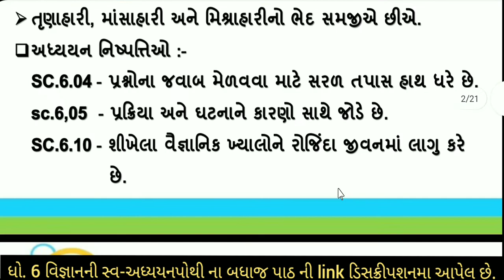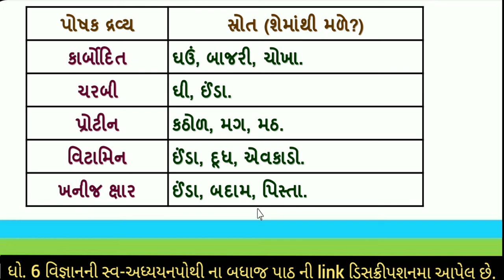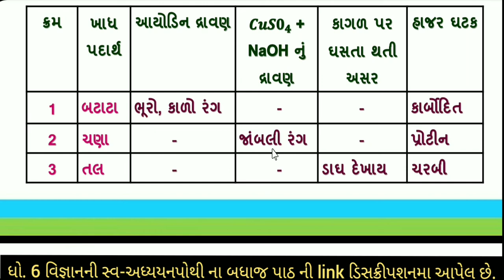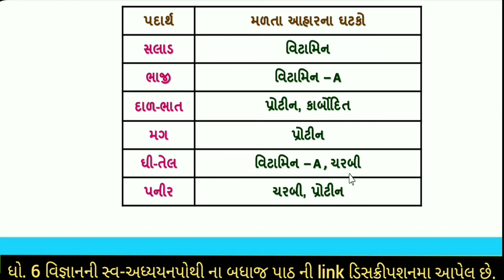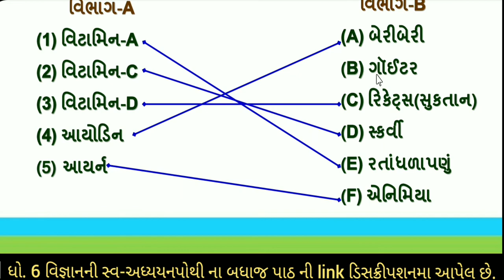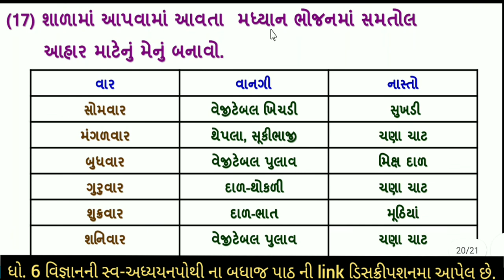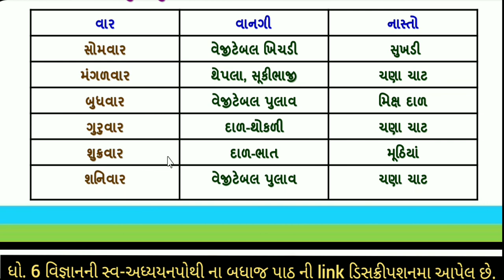dhoran 6 vigyan swadhyay pothi | dhoran 6 vigyan ch 2 swadhyay pothi | std 6 science ch 2 swadhyay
swadhyay pothi | ધોરણ 6 વિજ્ઞાન પાઠ 2 સ્વાધ્યાય પોથી | std 6 science ch 2 swadhyay pothi solution | dhoran 6 vignan ch 2 swadhyay pothi | swa adhyayanpothi | std 6 science chapter 2 aharna ghatako swadhyay pothi solution | science swadhyay pothi

swa adhyayan pothi dhoran 6 vignan,
dhoran 6 vigyan bridge course,
swa adhyayan pothi std 6 science,
swadhyay pothi dhoran 6 vigyan,
ધોરણ 6 વિજ્ઞાન  સ્વ અધ્યયન પોથી,
ધોરણ 6 સ્વાધ્યાયપોથી science
standard 6 science
std 6 science chalo yaar kariye
ધોરણ 6 science સ્વાધ્યાયપોથી
swa adhyayan pothi std 6 science ch 2
સ્વ અધ્યયન પોથી ધોરણ 6 ગુજરાતી પાઠ 2
ધોરણ 6 સ્વાધ્યાયપોથી gujarati પાઠ 2
swadhyay pothi dhoran 6 vignan 2022
science swadhyay pothi dhoran 6